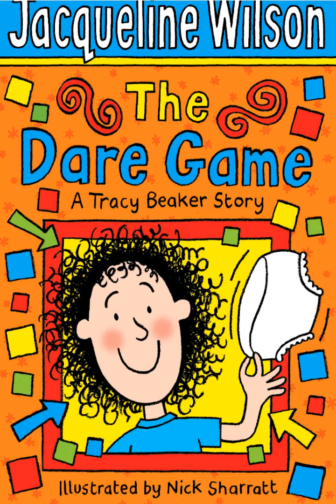The dare game by Jacqueline Wilson